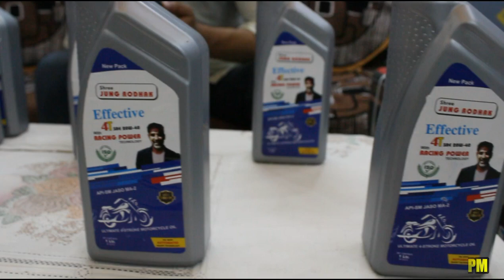40-50 हजार महीना कमाए🔥New 😱 | New Business Ideas 2020 | Small Business Ideas | Best Startup Ideas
40-50 हजार महीना कमाए🔥New 😱 | New Business Ideas 2020 | Small Business Ideas | Best Startup Ideas

कम पूंजी में शुरू करें Bada Business | Engine oil business ideas | Engine oil wholesale market

Engine Oil ख़रीदे सीधा फैक्ट्री से | Engine Oil Business Ideas | Engine Oil Manufacturer

engine oil supplir in delhi | engine oil factory in india | engine oil wholesale markety in delhi | engine oil business ideas | new business idea 2020 |

HELLO GUYS THIS VIDEO ABOUT ENGINE OIL ,IN CHEAP PRICE IF YOU LIKE THIS VIDEO SO GIVES ONE LIKE ND SHARE ND DON.T FORGET TO SUBACRIBE OUR CHANEL 😇

ADDRESS ,,,, 98 Rashid Market Delhi 110051
Near Dera Baba Karam Singh Gurudwara

CALL / WHATSAPP FOR ORDER ENGINE OIL